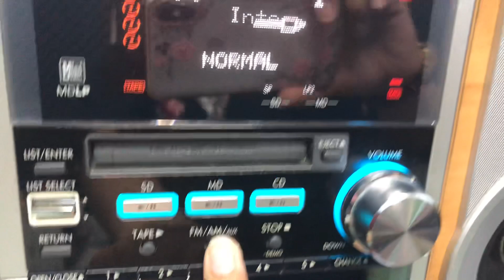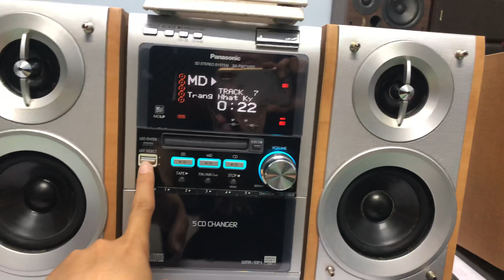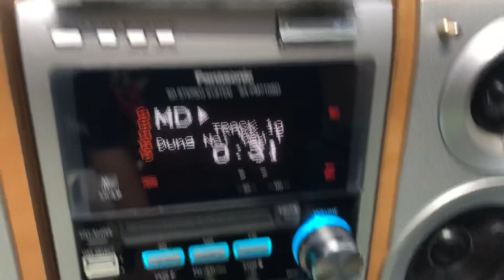PANASONIC PM710📌đã bán, LỖI CD, MD OK NGHE NHẠC QUA ĐT, TIVI, MÁY TÍNH OK☎️0931.008.099(CÓ ZALO)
❌❌đã bán , NÊN CÁC A CK ĐỦ GIÚP E NHA,

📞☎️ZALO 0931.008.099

♻️DÀN MINI PANASONIC PM710,HÀNG NỘI ĐỊA NHẬT, SD ĐIỆN 100V

👉LỖI CD,

🔺MD HÁT OK, có ngõ AUX KẾT NỐI ĐT, TIVI, MÁY TÍNH OK,

📞☎️SĐT NV BÁN HÀNG
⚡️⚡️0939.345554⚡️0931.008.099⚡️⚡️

📌📌địa chỉ : 274, lý thái tổ, tp long xuyên, tỉnh an gia